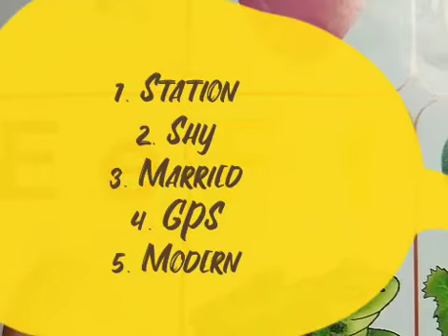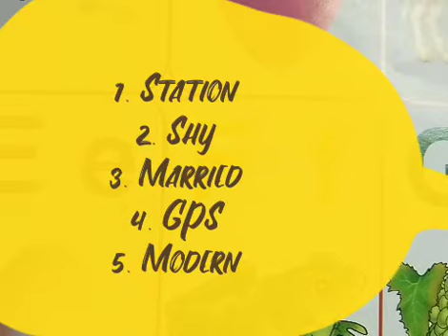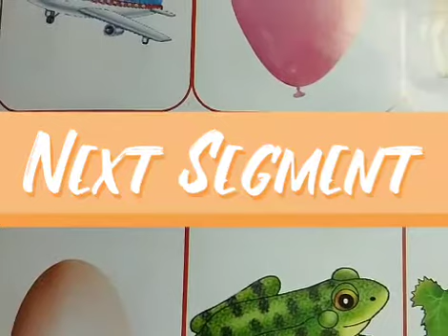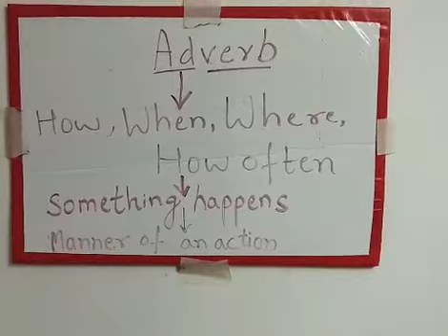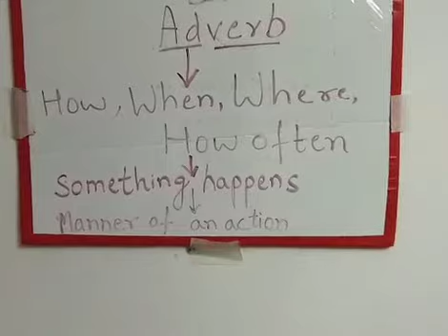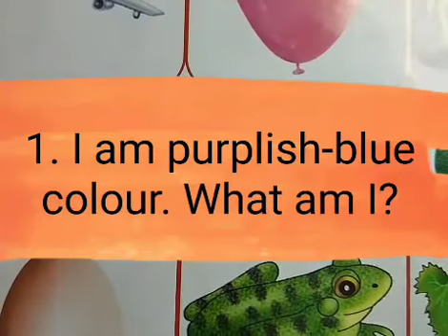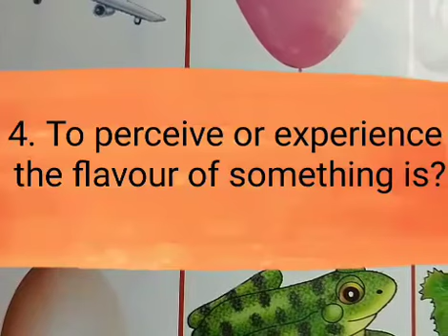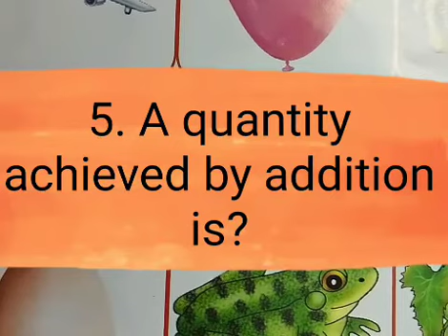Parts of Speech in English Grammar with Examples | Verb And Adverb in English Grammar With Examples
parts of speech in english grammar. Verb and adverb. You can learn how to form sentences in English by learning parts of speech in English by Amandeep Kaur sangha, the english teacher.

The links of other parts of this video are as follows

Top 10 Idioms and Phrases in English | You all Must Know in 2022 | Improve Your IELTS |

Some other queries:

What is a verb example?
What are 5 verbs examples?
What is a verb word?
What is a good example of a verb?
What are the 4 types of verbs?
What is an example of an adverb?
What are the 7 adverb?
What are the 9 types of adverbs?
What are the 8 types of adverbs?

video by Amandeep kaur sangha